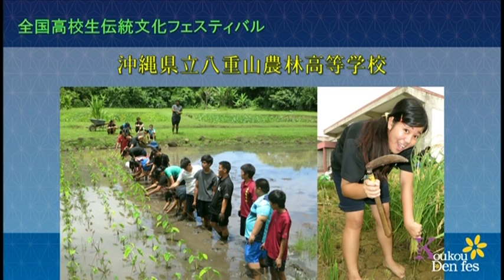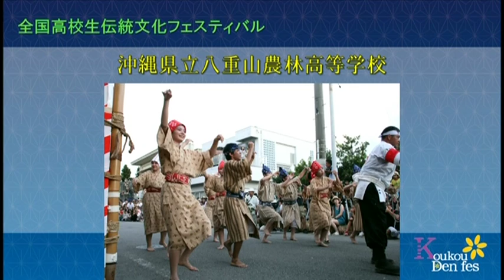全国高校生伝統文化フェスティバル（平成28年度） 沖縄県立八重山農林高等学校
2016年12月の京都で行われた「全国高校生伝統文化フェスティバル」
伝統文化に勤しむ全国トップレベルの高校生が集い、日ごろの成果を披露。
伝統芸能選抜公演（郷土芸能部門）に出演された沖縄県立八重山農林高等学校の公演の様子をご覧ください。